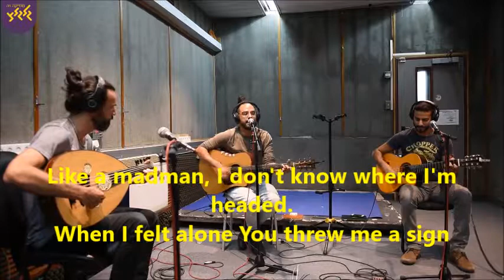Somebody's Here with Me